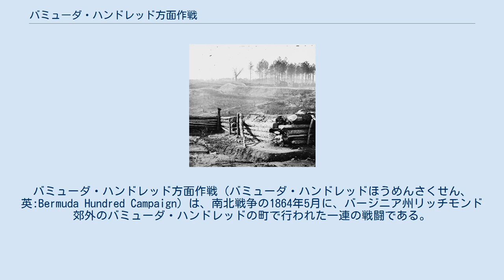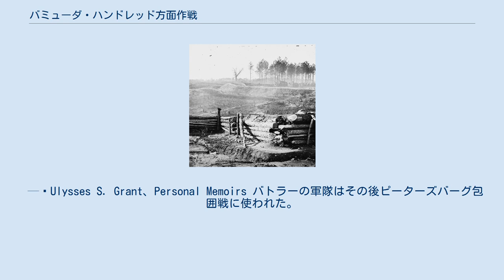バミューダ・ハンドレッド方面作戦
P・G・T・ボーリガード
バミューダ・ハンドレッド方面作戦（バミューダ・ハンドレッドほうめんさくせん、英:Bermuda Hundred Campaign）は、南北戦争の1864年5月に、バージニア州リッチモンド郊外のバミューダ・ハンドレッドの町で行われた一連の戦闘である。
北軍のジェームズ軍を指揮するベンジャミン・バトラー少将は東からリッチモンドを脅かしたが、南軍のP・G・T・ボーリガード将軍の軍隊に抑えられた。
 バミューダ・ハンドレッドの北軍陣地 1864年3月、ユリシーズ・グラントが西部戦線から呼び戻され、中将に昇進し、北軍全体の指揮を任された。
西部戦線の軍隊の大半指揮はウィリアム・シャーマン少将に任せられた。
グラントは多方面からアメリカ連合国の中心部を叩く協調戦略を考案した。
グラント、ジョージ・ミードおよびベンジャミン・バトラーはリッチモンド近くでロバート・E・リー軍に対抗する、フランツ・シーゲルはシェナンドー渓谷を抑える、シャーマンはジョージア州に侵攻しジョセフ・ジョンストン軍を破ってアトランタを確保する、ジョージ・クルックとウィリアム・アブレルはウェストバージニア州の鉄道補給線に対する作戦を行う、ナサニエル・バンクスはアラバマ州モービルを占領する、というものだった。
これは北軍にとって、多くの戦線に跨る協調攻撃戦略を採用したことでは初めての機会だった。
 グラントとミードはオーバーランド方面作戦で直接リーの北バージニア軍を攻撃した。
バトラーの任務は、33,000名のジェームズ軍を擁して、ジェームズ川を経由してバージニア半島を進み、リッチモンドの北西を襲うことだった。
目標はアメリカ連合国の首都を直接奪うことではなく、重要な南軍の補給線であるリッチモンド・ピーターズバーグ鉄道を遮断し、またリーがバトラーの前線に援軍を送れば、グラントとミードの軍に対抗する部隊の戦力を弱められることにあった。
 バトラーは南北戦争で幾人かいた「政治家将軍」の一人であり、戦場における技術よりもエイブラハム・リンカーンの来るべき再選をバトラーが支持していたことで将軍に選ばれていた。
グラントは、バトラーの弱さを2人の強い部下将軍、第10軍団を指揮するクィンシー・A・ギルモアと第18軍団を指揮するウィリアム・F・"ボールディ"・スミスを充てることで補えると期待した（しかし、2人ともバトラーの経験不足を補うに足る働きはできなかった）。
 この方面作戦は、アポマトックス川とジェームズ川の合流する所、バージニア半島のバミューダ・ハンドレッドという漁労の村の名前から名付けられた。
この村はリッチモンドからは南東、ピーターズバーグの北東に位置した。
北軍の艦船が遡れる限界点からはジェームズ川の下流にあり、ドルーリーズ・ブラフの要塞があった。
 バトラーのジェームズ軍は5月5日にバミューダ・ハンドレッドで海軍の輸送艦を降り、同じ日にグラントとリーは荒野の戦いを戦った。
バトラーはシティポイントでも部隊を降ろし、ピーターズバーグに脅威を与えるために使った。
短期間ではあるが、バトラーは賢く立ち回ろうとしていた。
これに対抗する南軍はP・G・T・ボーリガード将軍の18,000名の部隊（ノースカロライナおよびサウスカロライナ方面軍）であり、リッチモンド・ピーターズバーグ地域から寄せ集められた10代の者や年取った者達が混ざっており、理論的にバトラーの軍隊に対抗できるものではなかった。
ピーターズバーグ近辺の部隊を指揮するボーリガードの部下は、ピケットの突撃で有名になったジョージ・ピケットだった。
 バミューダ・ハンドレッド方面作戦では次の戦闘が行われた。
 5月6日、ジョンソン・ハーグッド准将の旅団が、鉄道を支配する重要な結節点であるポート・ウォルトホール・ジャンクションでの北軍の最初の探りを止めた。
5月7日、北軍の1個師団がハーグッドとブッシュロッド・ジョンソンの旅団を停車場から追い出し、鉄道を遮断した。
南軍の守備隊はスウィフトラン・クリークの背後に撤退し、援軍を待った。
 バトラーはピーターズバーグに向けて前進し、スウィフト・クリークでジョンソンの師団に遭遇した。
アロウフィールド教会での南軍の時期尚早の攻撃は大きな損失を出して撃退されたが、北軍は追撃しなかった。
バトラーは軌道を剥がしたことで満足し、守備隊に圧力を掛けるようには見えなかった。
スウィフト・クリークでの前進に結び付けて、北軍5隻の砲艦がアポマトックス川を遡り、...